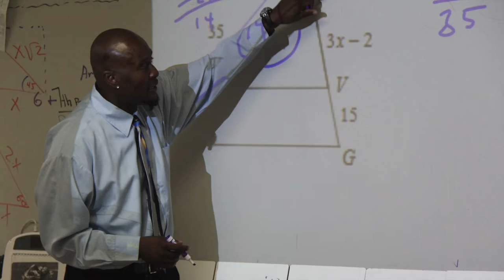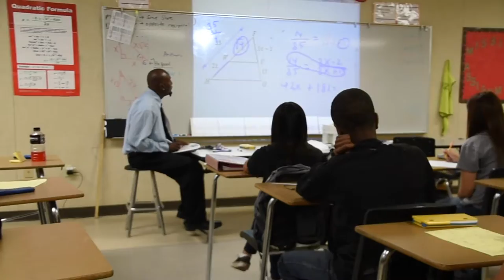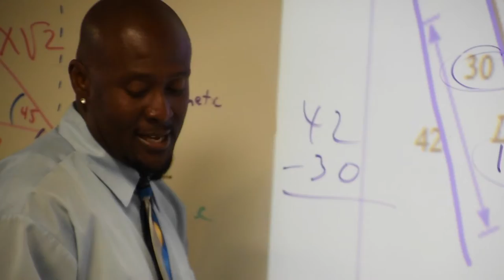2016 Distinguished Service Award Recipient - Marcus Wilkerson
For Wilkerson, his versatility as an educator sets him apart in his role as a math teacher at Arroyo Valley in the San Bernardino City Unified School District. As a world-champion professional dancer who has performed worldwide, Wilkerson voluntarily started a step class with students at Arroyo Valley. He also is a renowned motorcycle racer, and if his life sounds like the script from a movie, it’s because he’s also been an actor.

“This is the teacher that all kids deserve,” wrote fellow Arroyo Valley teacher Morgan Pellettera in her nomination of Wilkerson. “He is someone who will do whatever it takes to ensure our kids understand that the power to succeed is inside them.”

Wilkerson’s strong rapport with students is evidenced by his availability to tutor in math before and after school, regularly with students who are not enrolled in his classes. Outside the classroom, Wilkerson is recognized for the great performances he has organized with student step dancers, as well as the positive energy he brings as a choreographer at school pep rallies.